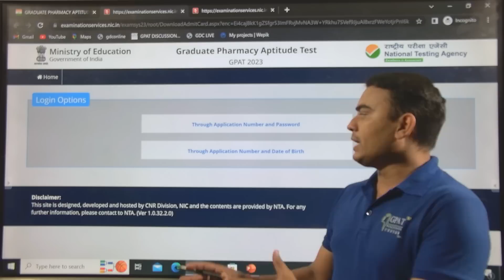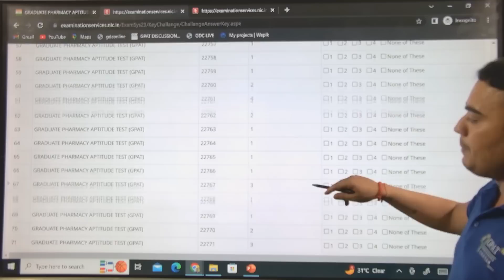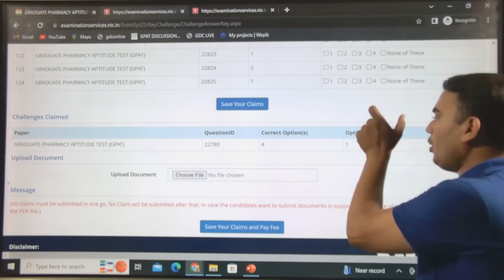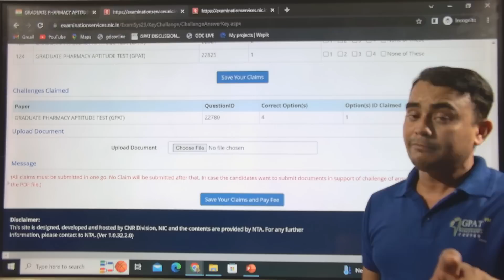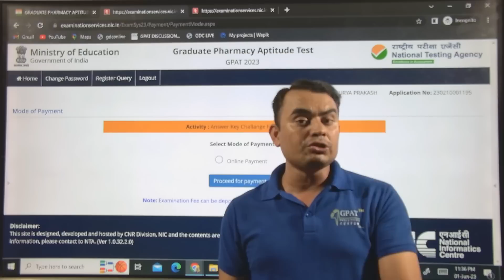GPAT-2023 Answer Key Challenge | How to Challenge? Full Detail Gpat2023_Answer_key gpat2023 nta 👍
Note- Last date to challenge Answer key- 03/06/2023 upto11:50PM

🏢Org Code for iPhone = GDCCLASS